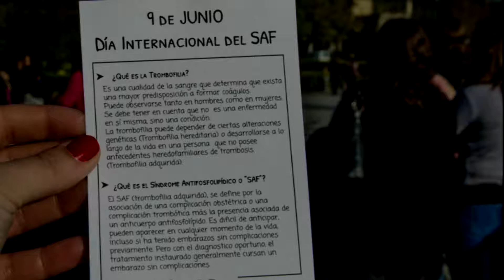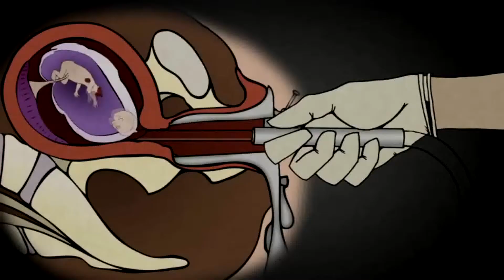Trombofilia y Aborto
Trombofilia una deuda pendiente en salud

Trombofilia y Embarazo Argentina Trombofilia y Embarazo